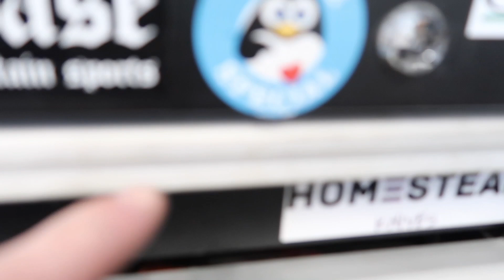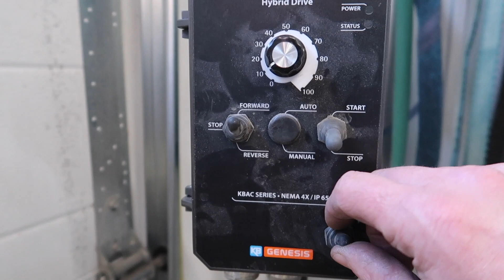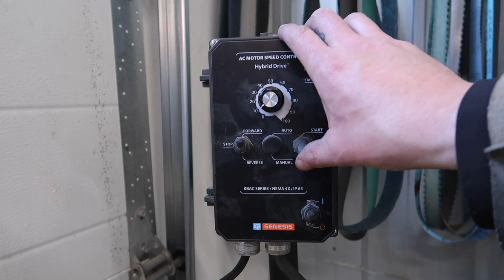I can fix anything but a broken heart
The sense of being able to look after your possessions is a great comfort.